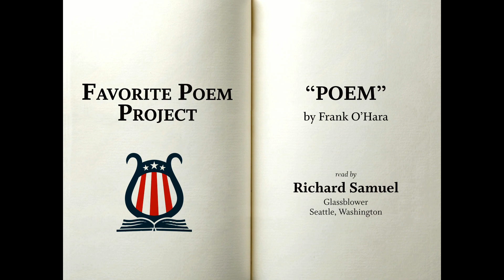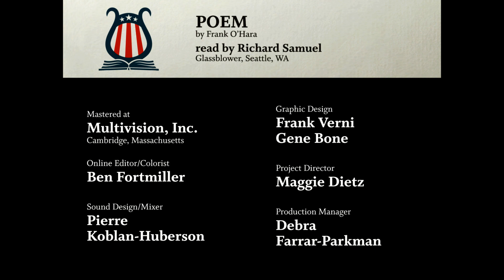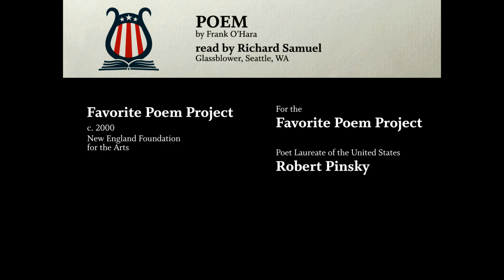"POEM" by Frank O'Hara (Favorite Poem Project)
"POEM" by Frank O'Hara, read by Richard Samuel (Glass Blower, Seattle, WA), as part of the Favorite Poem Project